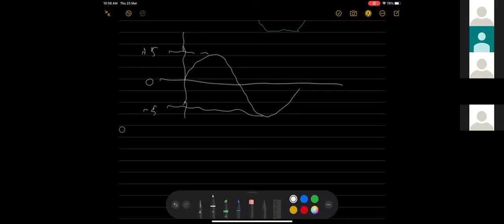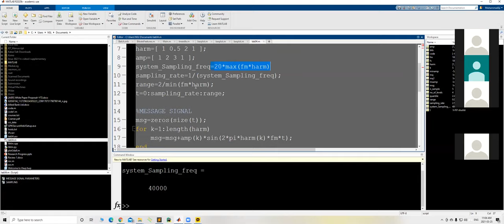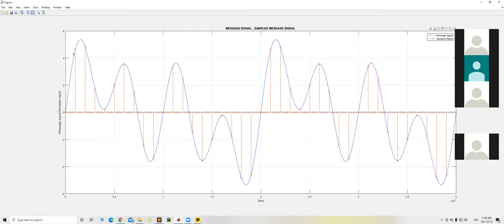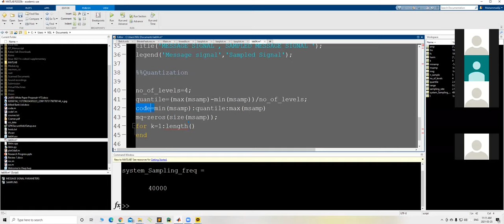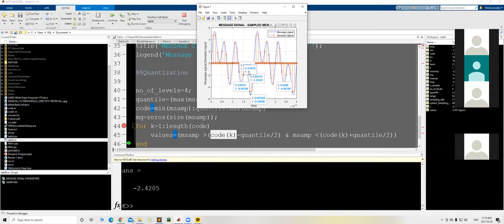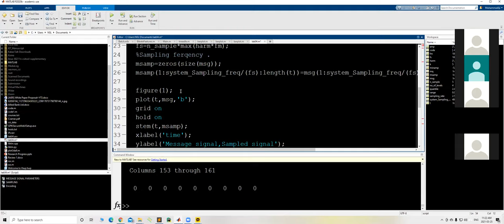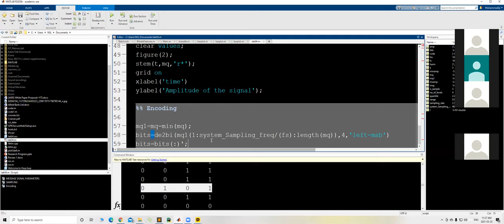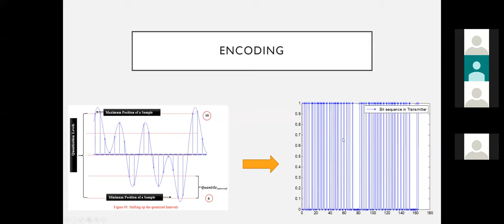Lecture 04: Wireless Digital Communication with MATLAB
This lecture covers all the details regarding signal sampling (including Nyquist criteria),  quantization, and encoding. The concepts have been explained prior to MATLAB implementation.